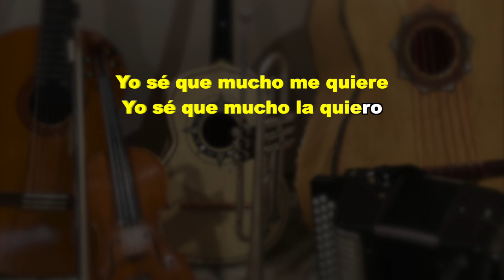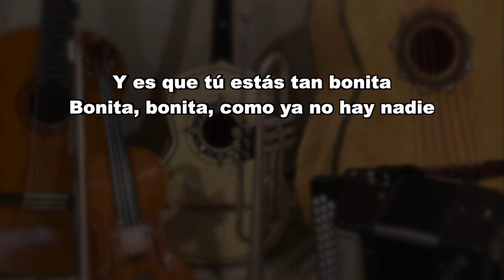Por Una Mujer Bonita - Puro Mariachi Karaoke - Pepe Aguilar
Este tema esta un tono abajo del original. "Re menor/Dm"